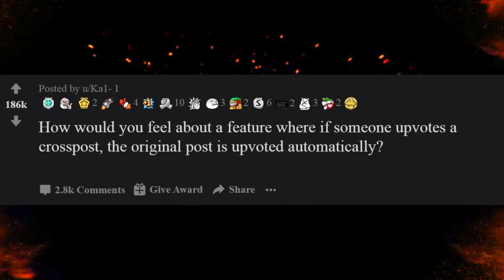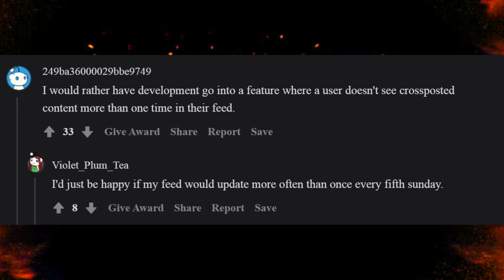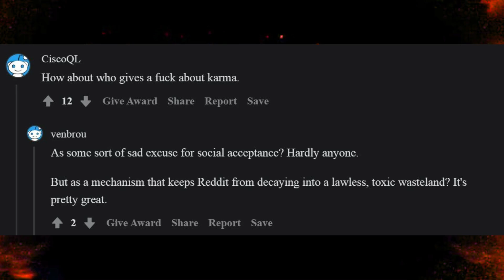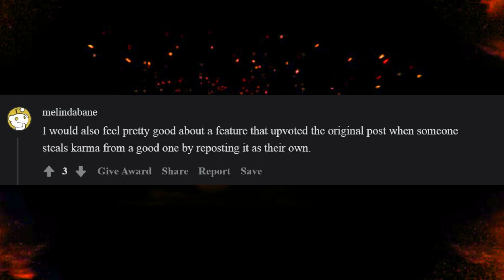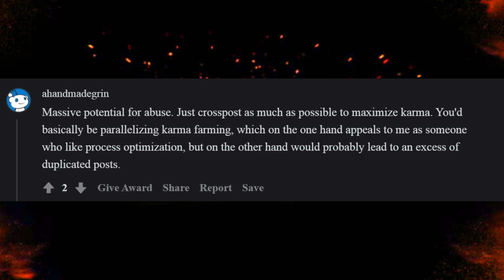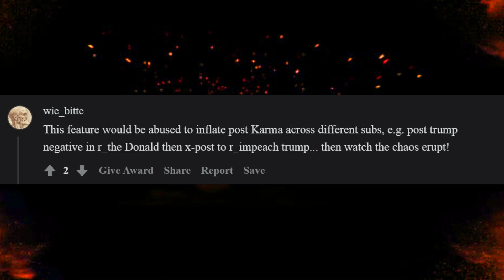How would You feel where if someone upvotes a crosspost, the original post is upvoted automatically?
How would you feel about a feature where if someone upvotes a crosspost, the original post is upvoted automatically?